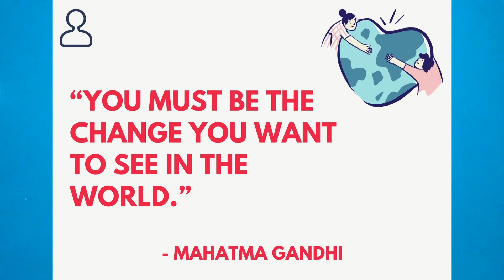The greener path | Trisha Shetty | TEDxYouth@JBCNBorivali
Trisha talks about how sustainability is an under represented issue in developing countries and the steps we personally need to take to bring about a change.
Date of recording: 27th September 2020 Trisha Shetty is a person who loves to learn new things and explore. Her passions include reading, travelling and learning more about the world. Her journey with sustainability has been a relatively recent one but one that she is keen to continue on. She hopes to inspire others to educate themselves on this issue too. This talk was given at a TEDx event using the TED conference format but independently organized by a local community.